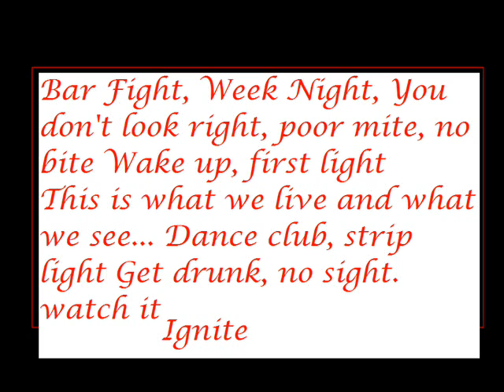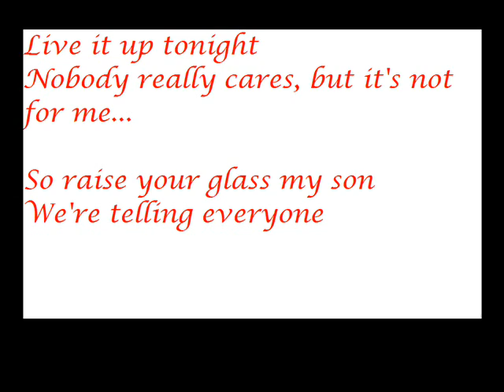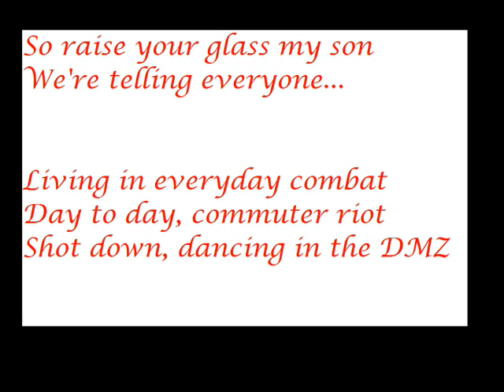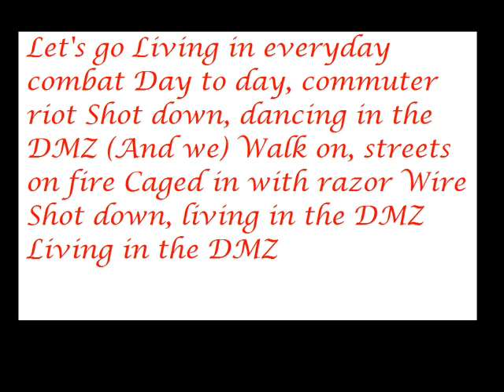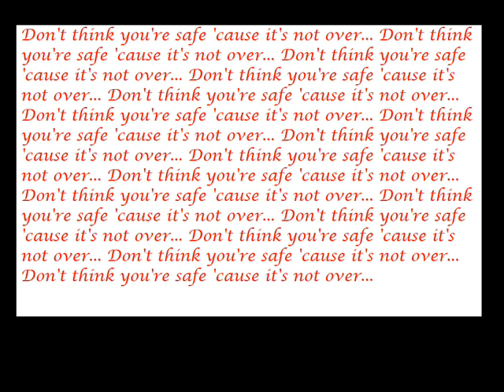LOSTPROPHETS - Everyday Combat W/Lyrics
LOSTPROPHETS Everyday Combat W/Lyrics This Is One Of The First Songs Of LOSTPROPHETS I Heard And Started To Like Them ALOT XD Hope You like

       "Lyrics"

"Everyday Combat"

Bar Fight, week night
You don't look right, poor mite, no bite
Wake up, first light
This is what we live and what we see...
Dance club, strip light
Get drunk, no sight, watch it ignite
Live it up tonight
Nobody really cares, but it's not for me...

So raise your glass my son
We're telling everyone

Living in everyday combat
Day to day commuter riot
Shot down, dancing in the DMZ
(And we)
Walk on, streets on fire
Caged in with razor wire
Shot down, living in the DMZ
Living in the DMZ

Times up, let's go, all that we know
Release tension, you're my hero
After dark, terror in the town high street
And I know you can't stop full throttle
Get involved mate, broken bottle
(Invasion) Panic on the cold concrete

We're telling everyone...

Right... Yeah...

Let's go

Oh right, oh yeah

Don't think you're safe 'cause it's not over... [x16]